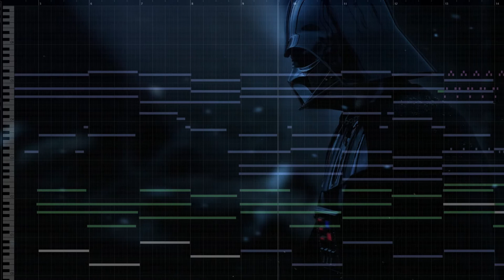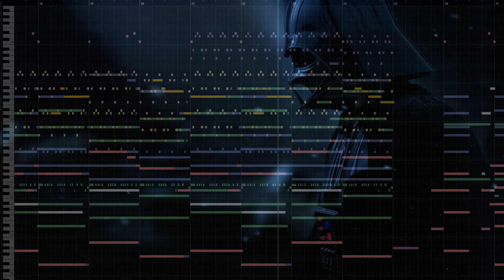Imperial March - Epic Emotional Version (MIDI+MP3)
Rapide remake/remix de l'Imperial March en réharmonisant la mélodie ! J'aurais changé quelques éléments si j'avais eu le temps mais je continue le défi d'upload 1 vidéo par semaine. Pour l'instant ça m'aide beaucoup à être productif et à aller à l'essentiel !

Pour me soutenir c'est par ici :
► MIDI+MP3 (uploadés en général un jour après la sortie de cette vidéo)

"Imperial March" originally by John Williams
Arranged & Orchestrated by Jeremy Brauns